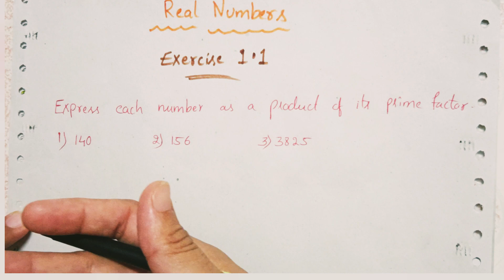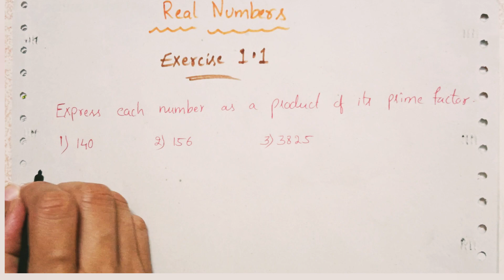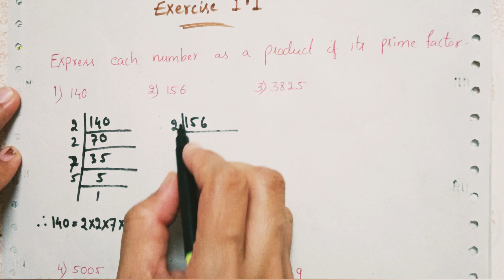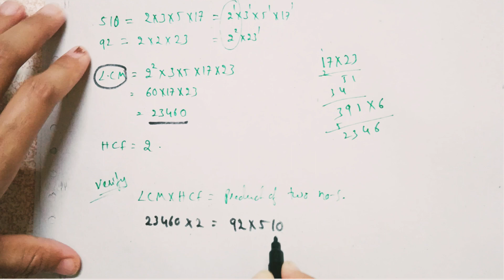10th Real Numbers 1.1 Exercise Problems | Chapter -1 | 💯Real Numbers Full Chapter Solutions | Maths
10th Real Numbers 1.1 Exercise Problems | Chapter -1 | 💯Real Numbers Full Chapter Solutions | Maths
10th Real Numbers- Theorems and Examples | Chapter -1 | Real Numbers (New Textbook) NCERT Syllabus
Real Numbers -10th Class New Textbook | Chapter -1 Real Numbers Introduction | Real Numbers NCERT AP 10thmaths Realnumbers @STILLALEARNER